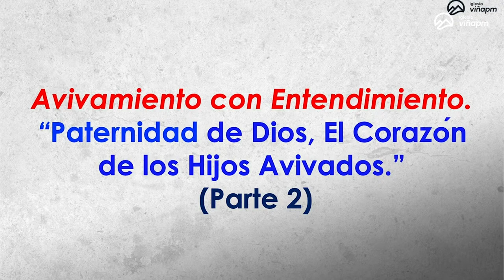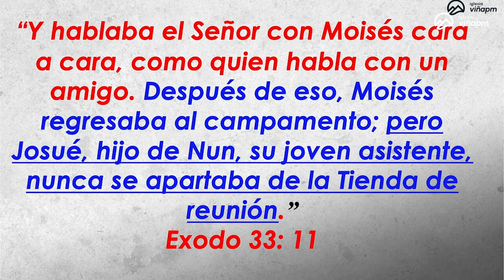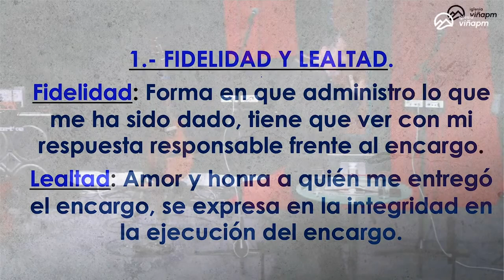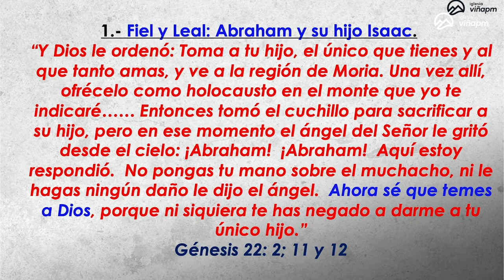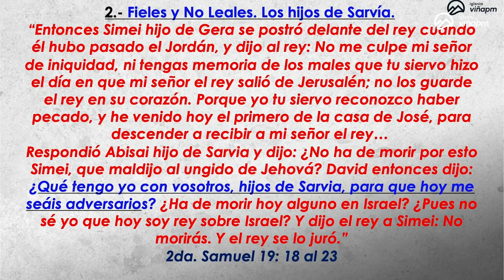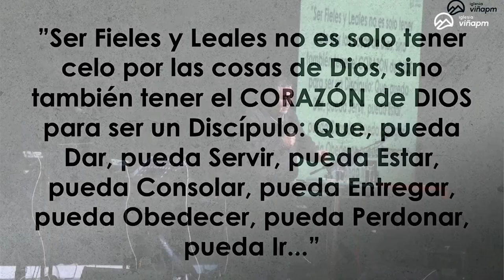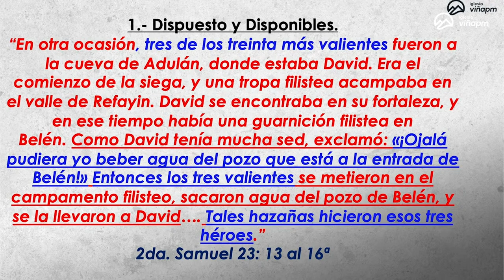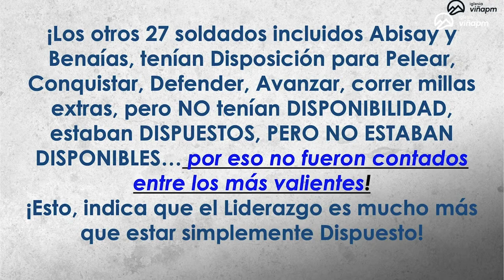Prédica: “Paternidad de Dios, el corazón de hijos avivados.” (Parte 2)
Prédica Pr. Jairo Quinteros R.   I  Domingo  28  de Julio 2024